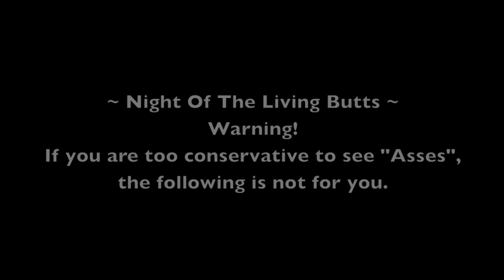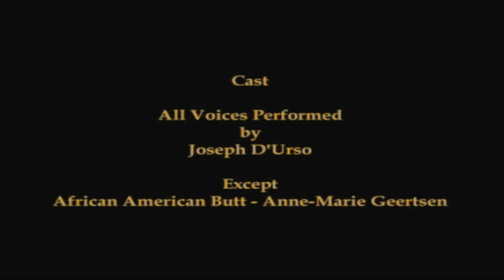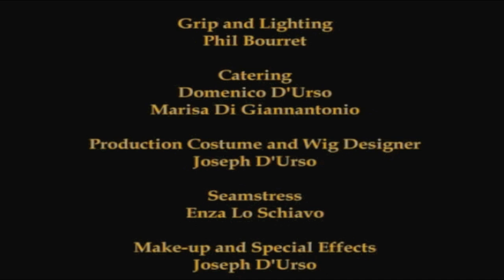Night Of The Living Butts - Revenge Of The Buttocks - Short Film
Third of Three Short Films